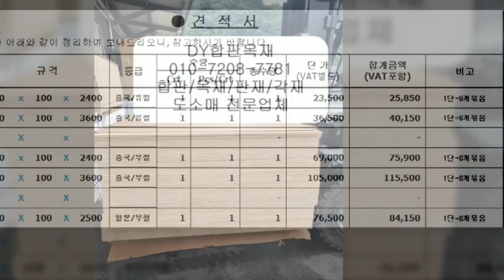방부데크/합성데크/방부목/베트남합판 가격 알아보기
방부 데크

21 *120*3600-5,300원
25*140*3600-8,000원

고밀도 합성데크

20*140*3000-15,000원
25*150*3000-19,900원

방부목

38*38*12자-4,000원
38*89-12자-7,100원
38*140-12자-10,800원

베트남 합판

11.5T 3*6-6,600원
11.5T 4*8-12,000원

뉴송 각재

폼다루끼 39*51-12자-2,652원
투바이 51*81-12자-5,462원
산승각 81*81-12자-8,529원

합판/목재 출고 안내

출고 단위 : 낱매,묶음(번들),각재(단)

* 낱매가 불가능한 제품도 있으니,

문의 시 상세 안내 드립니다

출고 지역 : 인천 원창동 북항 부근

출고 시간 :

평일 am 08:00~pm 17:00
토요일 am08:00 ~ AM 11:00

합판 재단 일정 : 약1~2일 소요
(CNC재단기계)
​ *취급 합판,각재,집성목 목록*

라왕합판,남양재합판(베트남,인도네시아,중국,말레이시아)
OSB합판,태고합판,내수합판,코아합판,낙엽송합판,석고보드,자작합판
소송각재,뉴송각재(다루끼,투바이,산승각),미송합판,방부목,MDF
집성목(스프러스,삼나무,레드파인,히노끼,레드오크,화이트오크,라디에타파인,
아카시아,고무나무,참나무,비치,참죽,멀바우)
루바,두리안,구조목,합성데크,합성목재,데크재
이치부,니부,산부,욘부,고부,로쿠부,나나부
이찌부,삼부,연부,로꾸부합판